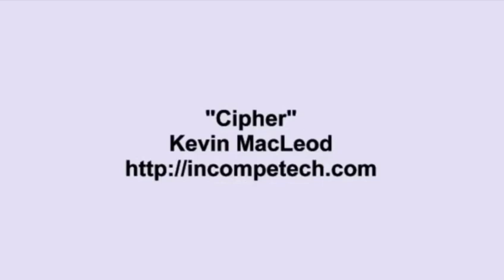Kevin MacLeod ~ Cipher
Hey
this is an reupload from Kevin MacLeod
hope you like the Music.

Kevin
MacLeod
Kevin MacLeod
Music
music
Musik
Free
free
free music
chill
chill music
Yoga
Yoga music
yoga chill
yoga
macLeod
macleod
kevin
calm music
background music
music mix
cool music
oldschool music
music 2020
musically
music for studying
music 2019
music video
happy music
Kevin MacLeod
Kevin MacLeod Music
Kevin
MacLeod
Kevin MacLeod
Music
music
Musik
Free
free
free music
chill
chill music
Yoga
Yoga music
yoga chill
yoga
macLeod
macleod
kevin
calm music
backgroud music
music mix
cool music
oldschool music
music 2020
musically
music for studying
music 2019
music video
happy music
Kevin MacLeod
Kevin MacLeod Music
Kevin
MacLeod
Kevin MacLeod
Music
music
Musik
Free
free
free music
chill
chill music
Yoga
Yoga music
yoga chill
yoga
macLeod
macleod
kevin
calm music
backgroud music
music mix
cool music
oldschool music
music 2020
musically
music for studying
music 2019
music video
happy music
Kevin MacLeod
Kevin MacLeod Music
Kevin
MacLeod
Kevin MacLeod
Music
music
Musik
Free
free
free music
chill
chill music
Yoga
Yoga music
yoga chill
yoga
macLeod
macleod
kevin
calm music
backgroud music
music mix
cool music
oldschool music
music 2020
musically
music for studying
music 2019
music video
happy music
Kevin MacLeod
Kevin MacLeod Music
Kevin
MacLeod
Kevin MacLeod
Music
music
Musik
Free
free
free music
chill
chill music
Yoga
Yoga music
yoga chill
yoga
macLeod
macleod
kevin
calm music
backgroud music
music mix
cool music
oldschool music
music 2020
musically
music for studying
music 2019
music video
happy music
Kevin MacLeod
Kevin MacLeod Music
Kevin
MacLeod
Kevin MacLeod
Music
music
Musik
Free
free
free music
chill
chill music
Yoga
Yoga music
yoga chill
yoga
macLeod
macleod
kevin
calm music
backgroud music
music mix
cool music
oldschool music
music 2020
musically
music for studying
music 2019
music video
happy music
Kevin MacLeod
Kevin MacLeod Music
Kevin
MacLeod
Kevin MacLeod
Music
music
Musik
Free
free
free music
chill
chill music
Yoga
Yoga music
yoga chill
yoga
macLeod
macleod
kevin
calm music
backgroud music
music mix
cool music
oldschool music
music 2020
musically
music for studying
music 2019
music video
happy music
Kevin MacLeod
Kevin MacLeod Music
Kevin
MacLeod
Kevin MacLeod
Music
music
Musik
Free
free
free music
chill
chill music
Yoga
Yoga music
yoga chill
yoga
macLeod
macleod
kevin
calm music
backgroud music
music mix
cool music
oldschool music
music 2020
musically
music for studying
music 2019
music video
happy music
Kevin MacLeod
Kevin MacLeod Music
Kevin
MacLeod
Kevin MacLeod
Music
music
Musik
Free
free
free music
chill
chill music
Yoga
Yoga music
yoga chill
yoga
macLeod
macleod
kevin
calm music
backgroud music
music mix
cool music
oldschool music
music 2020
musically
music for studying
music 2019
music video
happy music
Kevin MacLeod